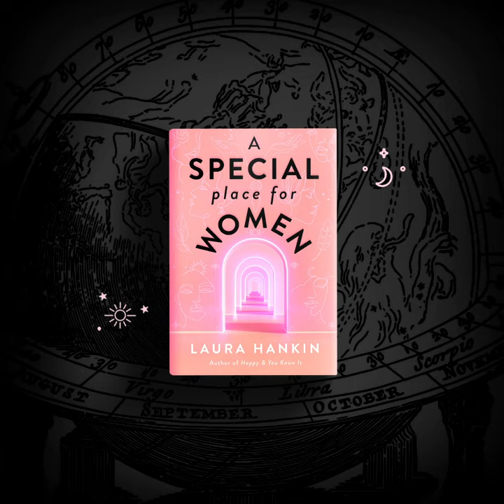A Special Place for Women by Laura Hankin Conversation 4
A SPECIAL PLACE FOR WOMEN by Laura Hankin

“One of the smartest, sharpest, and funniest books I’ve read in years… Some books are meant to be devoured—this one does the devouring.”—Emily Henry, author of Beach Read

It’s a club like no other. Only the most important women receive an invitation. But one daring young reporter is about to infiltrate this female-run secret society, whose bewitching members are caught up in a dark and treacherous business. From the author of Happy and You Know It.

For years, rumors have swirled about an exclusive, women-only social club where the elite tastemakers of NYC meet. People in the know whisper all sorts of claims: Membership dues cost $1,000 a month. Last time Rihanna was in town, she stopped by and got her aura read. The women even handpicked the city’s first female mayor. But no one knows for sure.

That is, until journalist Jillian Beckley decides she’s going to break into the club. With her career in freefall, Jillian needs a juicy scoop, and she has a personal interest in bringing these women down. But the deeper she gets into this new world—where billionaire “girlbosses” mingle with occult-obsessed Bohemians—the more Jillian learns that bad things happen to those who dare to question the club’s motives or giggle at its outlandish rituals.

The select group of women who populate the club may be far more powerful than she ever imagined.

And far more dangerous too.